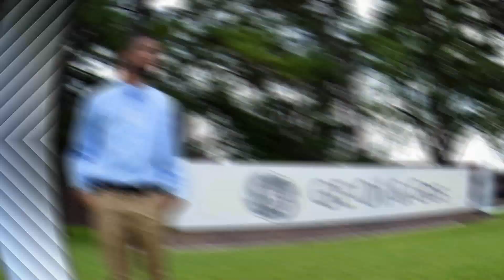Electrical engineer vs computer engineer vs Computer science pros and cons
This video is to give people insight on all three of the top technical majors to go to school for